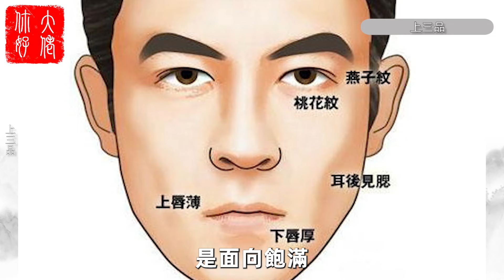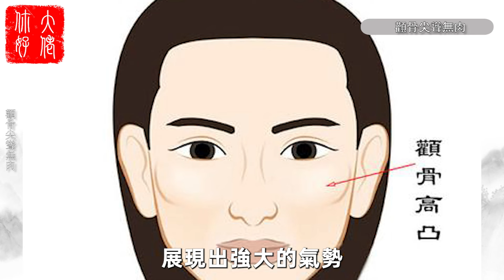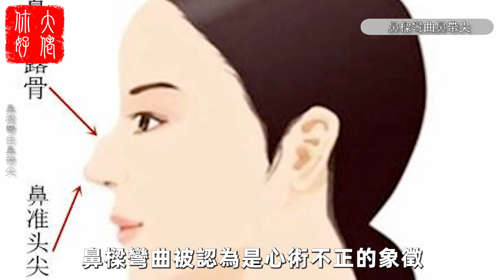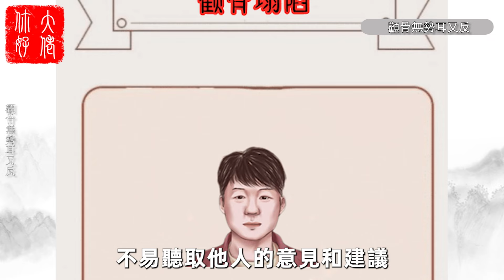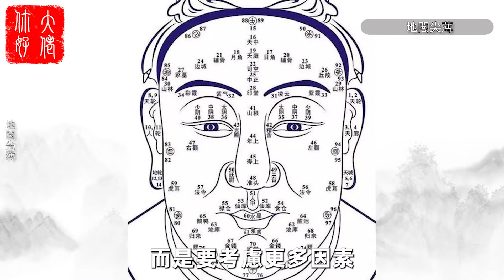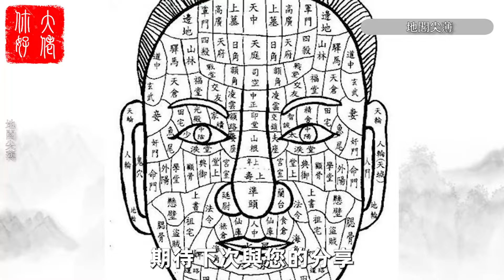鬼谷子：非富即貴的9種面相，最後一種最厲害！能碰到就是走運了